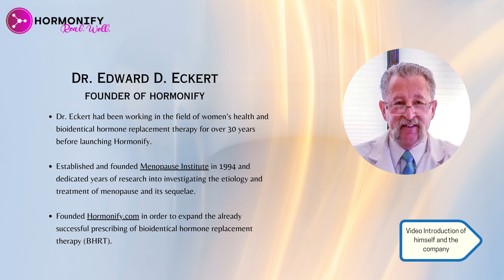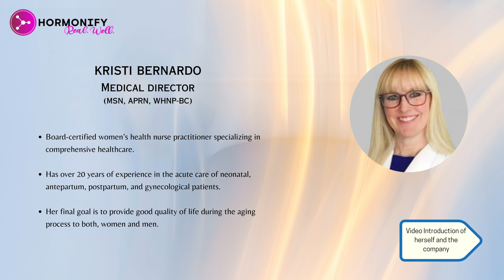Nurse Practitioners Welcome Video | Hormonify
Dr. Edward Eckert
CEO and Founder of Hormonify
Nationwide Telehealth Practice
Specializing in BHRT

Dr. Eckert is one of the leading experts in the country on Bio identical HRT and in this webinar, our professor.